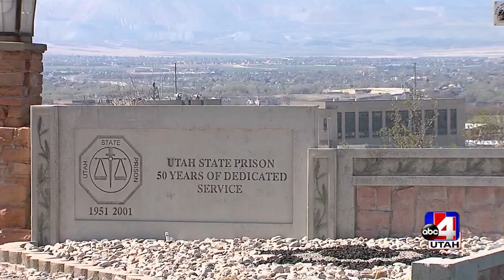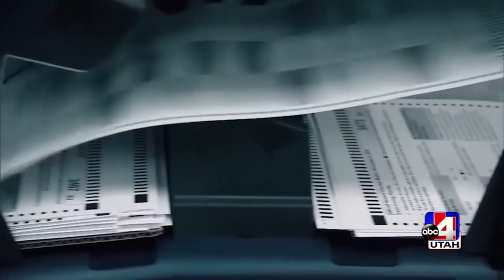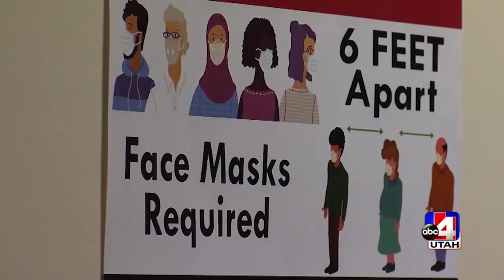The IUP Panel on the death penalty, vote by mail and the 2022 Senate race